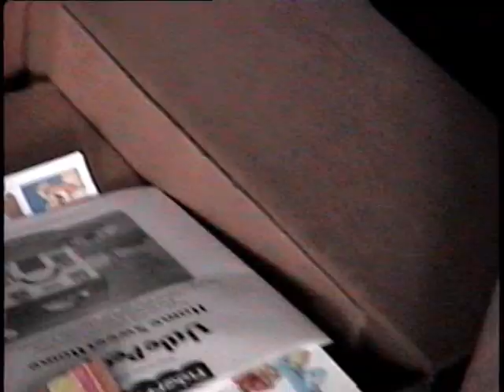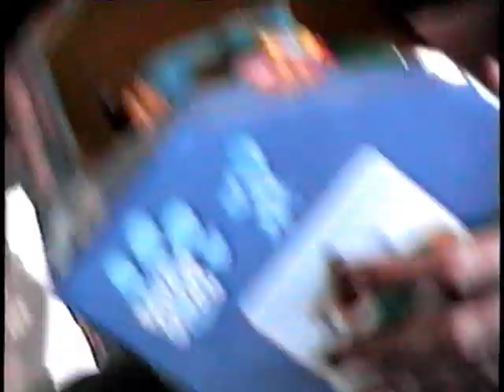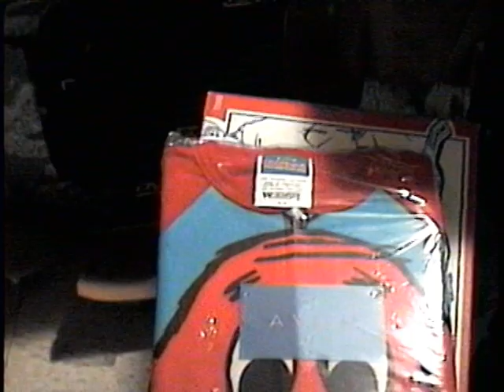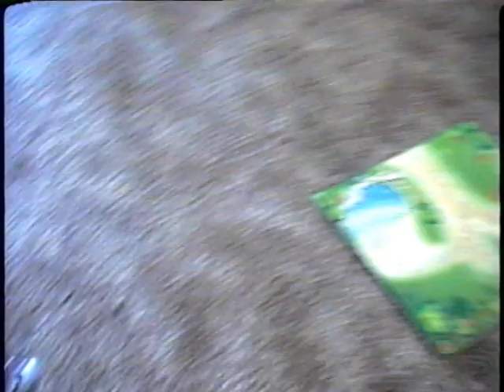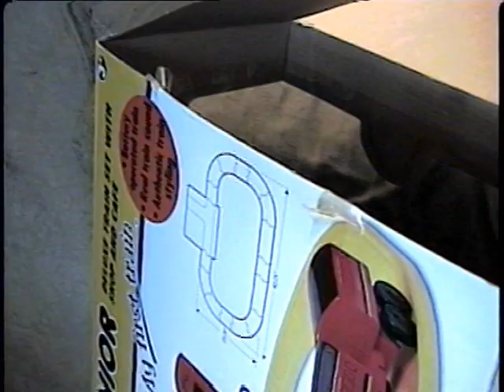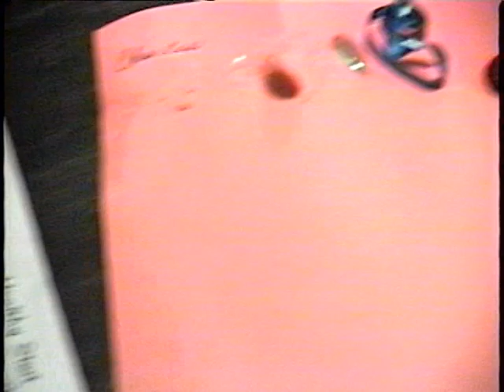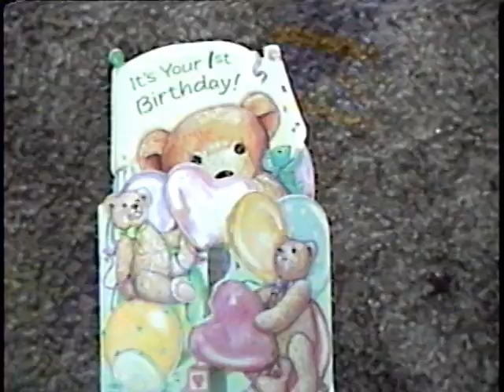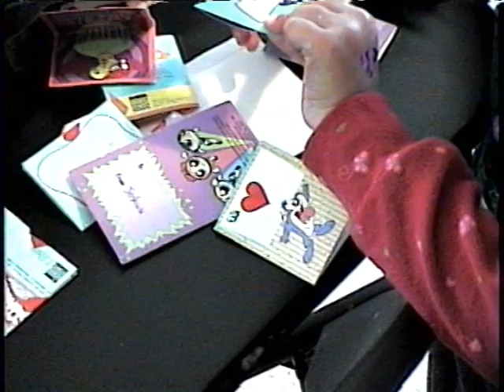Growing Up Guillory!